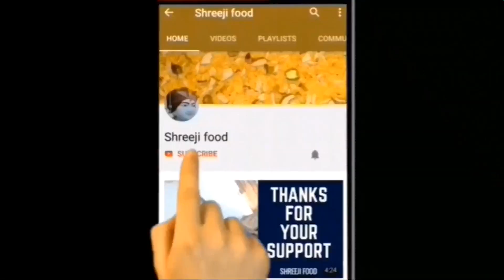દિવાળી માટે શક્કરપારા ને પણ ભૂલી જાવ એવા મીઠા કાજુ Sweet Kaju@Shreejifood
Ingredients  :

# Shreejifood App link :
# Android App :

 shreejifood recipes